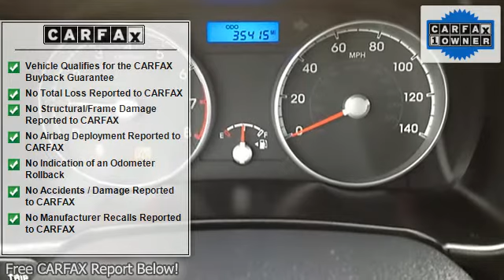2011 Hyundai Accent - Terryville Chevrolet - TERRYVILLE, CT 06786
Terryville Chevrolet

For Sale: 2011 Hyundai Accent
VIN: KMHCM3AC7BU195971
Engine: 1.6L 4 cyls
Drivetrain:
Transmission: Manual
Mileage: 35,410
Color: Gray (exterior) Gray W/cloth Seat Trim (interior)

Features:
New Inventory!!! PRICE DROP!! Special Web Pricing on this credible 2011 Accent GL*** All the right ingredients!! Need gas? I don't think so. At least not very much! 34 MPG Hwy!! Are you interested in a simply terrific Vehicle? Then take a look at this fabulous Accent!!! Great safety equipment to protect you on the road: Curtain airbags, Passenger Airbag...Comes equipped with all the standard amenities for your driving pleasure: Air conditioning, 1.6 L liter inline 4 cylinder DOHC engine with variable valve timing, 110 hp horsepower, 2 Doors, Front Wheel Drive...